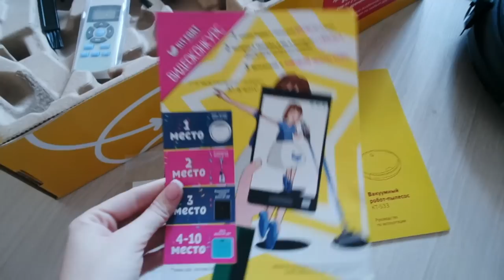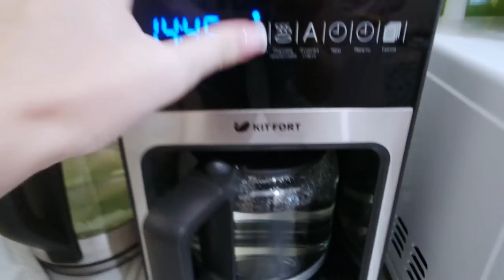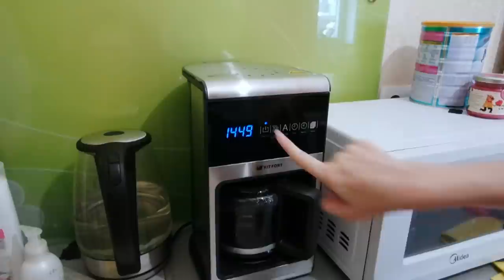КУПИЛА НОВЫХ ДРУЗЕЙ/ KIT FORT SilenaSway_Силена Вселенная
▼▼▼▼▼▼ОТКРОЙ МЕНЯ ▼▼▼▼▼▼